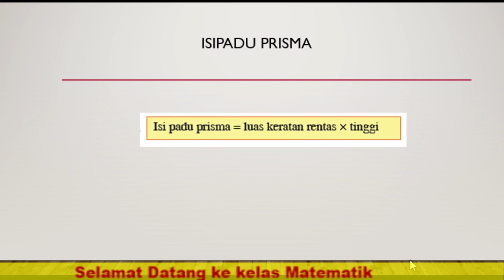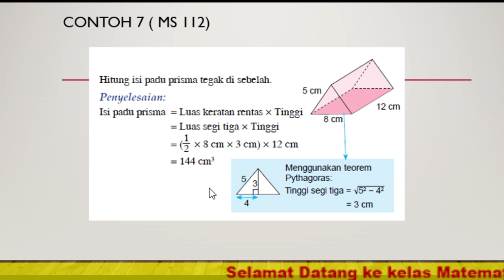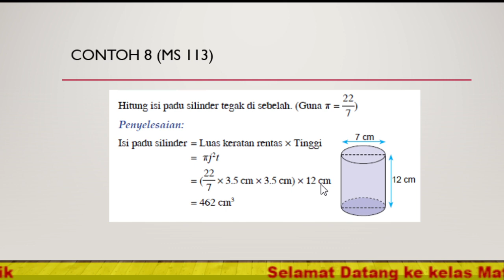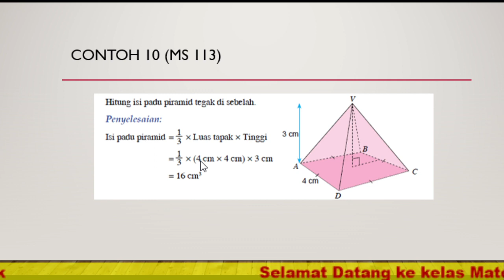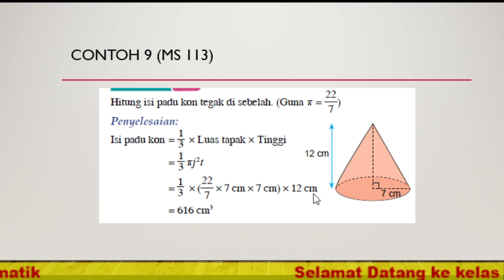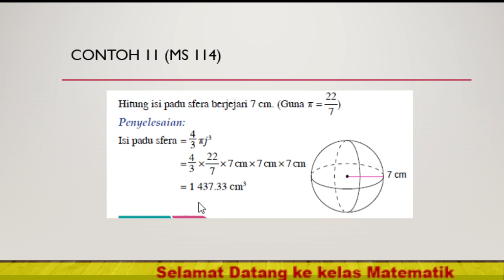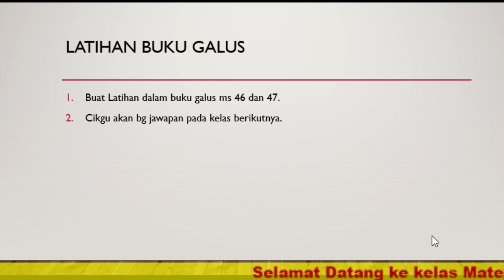TINGKATAN 2 | BAB 6 | 6.4 - ISIPADU BENTUK 3D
TINGKATAN 2
BAB 6
6.4 - ISIPADU BENTUK 3D